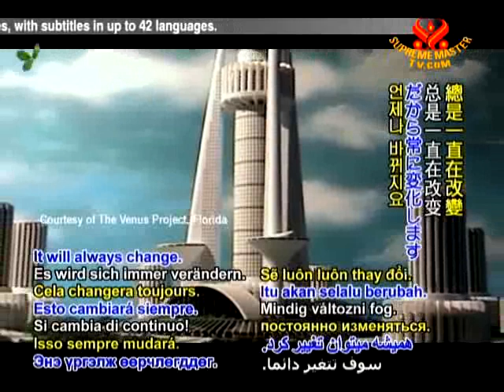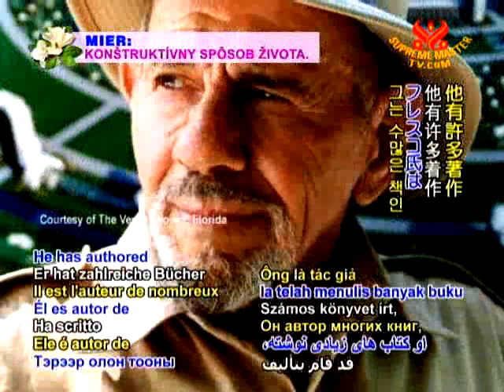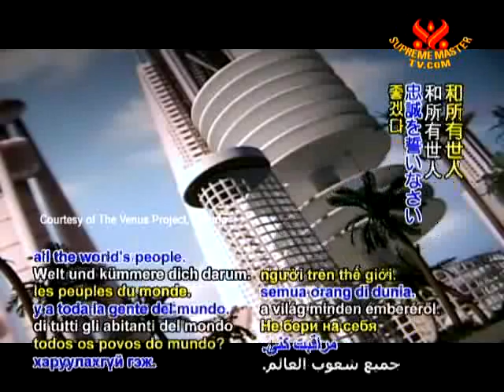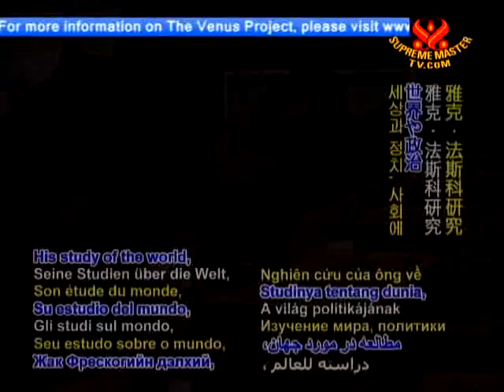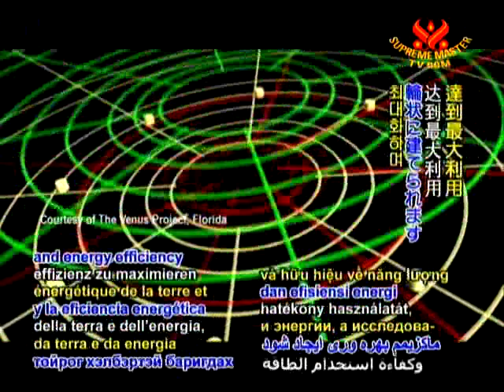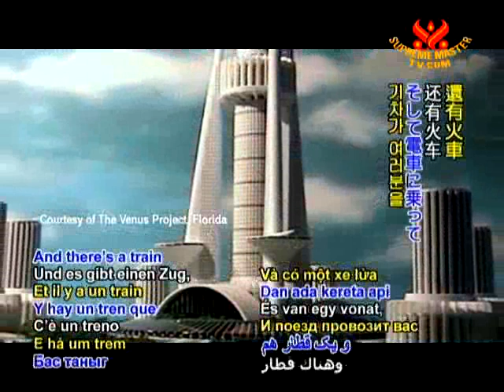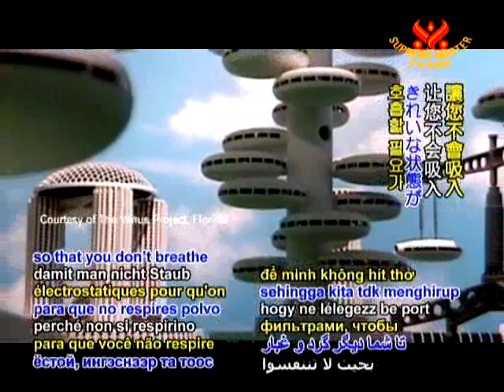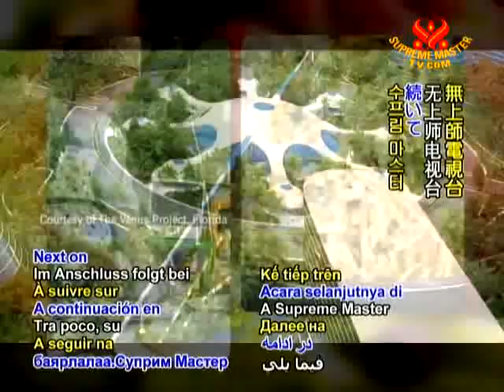Designing a Future of Peace and Progression: The Venus Project 1/2